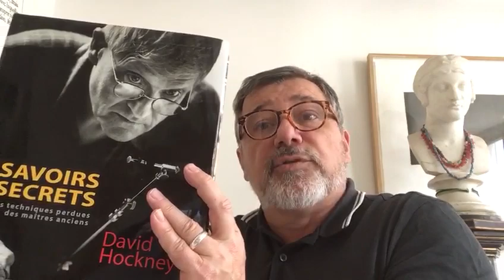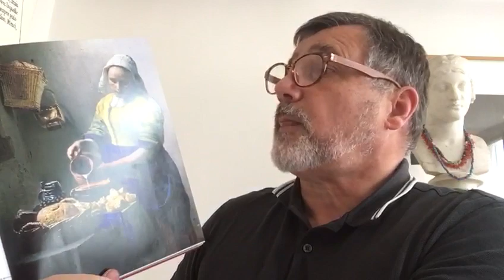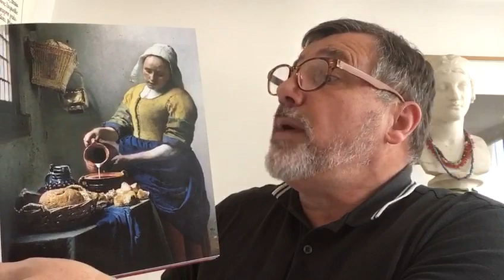Midi et quart, histoire de l’art : La Laitière de Vermeer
Confinés mais cultivés ! Tous les jours à 12h15 nous vous donnons rendez-vous pour une respiration artistique bien méritée. Découvrez les secrets d'une oeuvre d'art, star de musée ou chef-d'œuvre oublié. Au menu ce midi : la célèbre Laitière de Vermeer !

La célèbre vue d’intérieur, montrant une cuisinière en train de verser du lait dans une jatte pour préparer un gâteau, a sans doute été peinte par Vermeer grâce à des miroirs et des lentilles. Le peintre britannique David Hockney s’est penché sur cette technique particulière et a écrit un livre, « Savoirs secrets, les techniques perdues des maîtres anciens », publié en français en 2006 par les éditions du Seuil. Il y analyse les effets produits par cette méthode de la camera obscura (chambre noire) et observe les différences de rendu figurant dans La Laitière : des flous sur certains objets et des halos lumineux pour les parties les plus éclairées.

Tous les jours, du lundi au vendredi à 12h15, Guy Boyer, directeur de la rédaction de Connaissance des Arts, vous lit et commente la notice d’une œuvre d’art. En s’appuyant sur les textes de conservateurs de musée, d’historiens de l’art ou de critiques, « Connaissance des Arts » vous permet de mieux comprendre les chefs d’œuvre et certaines œuvres oubliées.